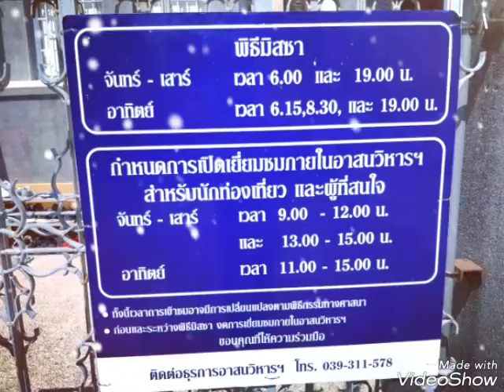ภาพตรึงใจมิรู้ลืม@โบสถ์คริสต์เมืองจันทบุรี